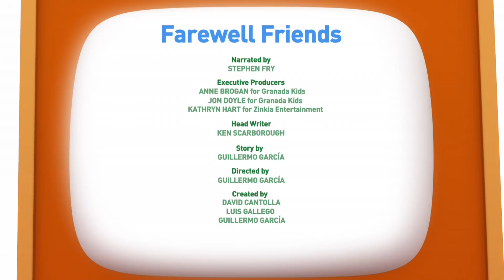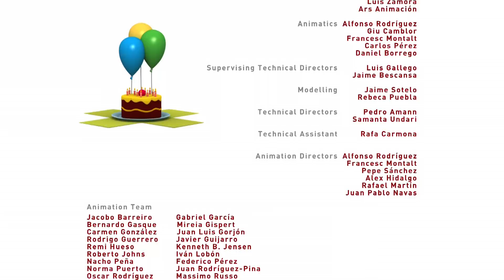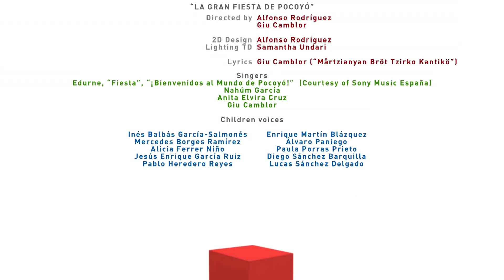Pocoyo World: Fussy Duck- Episode 6 (30 MINUTES)